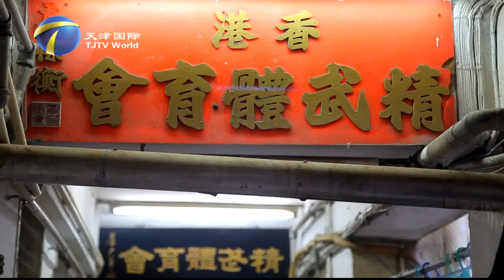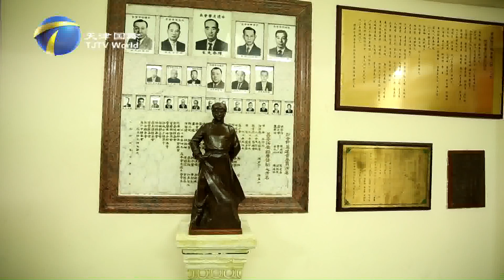KungFu and Chin Woo Hong Kong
Hong Kong has turned into the home for people who love  Chinese martial art.At Chin Woo, it's not rare a master having various KungFu skills. As Hong Kong being an international hub, many masters have accepted overseas apprentices, and many foreign pupils came to Hong Kong to learn Chinese martial arts.